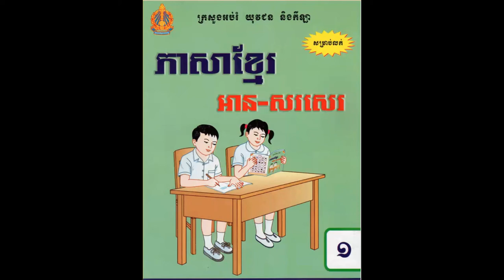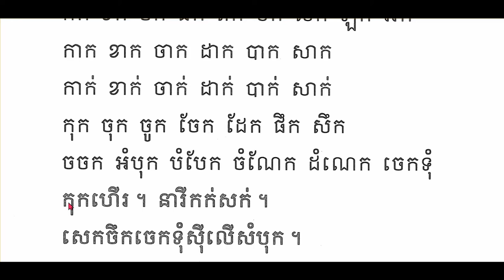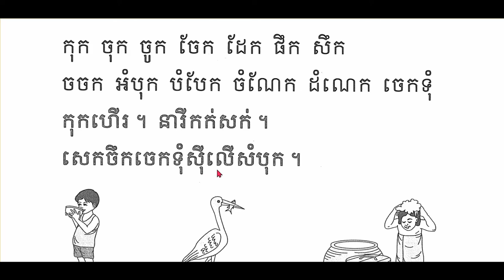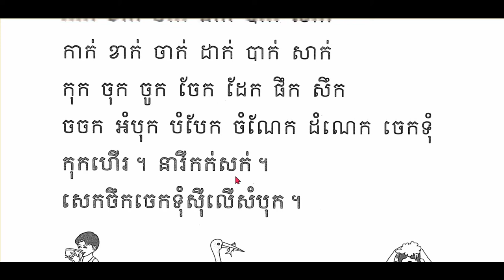ភាសាខ្មែរថ្នាក់ទី១​ មេរៀនទី៤២ ប្រកបនឹង (ក) (ក់)